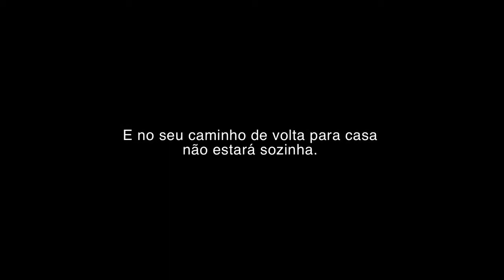Eles Voltam - Trailer Oficial [HD]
Cris, 12 anos, e seu irmão mais velho são deixados na beira da estrada por seus pais. Em pouco tempo percebem que o castigo vem a se tornar um desafio ainda maior. O filme acompanha Cris em sua jornada de retorno ao lar. Um caminho feito de encontros, em que realidades distintas serão seus guias. Uma fábula de tons realistas sobre as vivências que farão Cris se revisitar.

Ficha Técnica
Direção: Marcelo Lordello
Roteiro: Marcelo Lordello
Elenco: Maria Luiza Tavares, Geórgio Kokkosi, Elayne de Moura, Mauricéia Conceição, Jéssica Gomes de Brito, Irma Brown, Germano Haiut, Teresa Costa Rêgo...
Produção: Marilha Assis
Fotografia: Ivo Lopes Araújo
Montagem: Eduardo Serrano
Trilha Sonora: Caçapa
Estúdio: Trincheira FIlmes /  D7 Filmes / Plano 9 Produções Audiovisuais
Duração: 100 min.
País: Brasil
Gênero: Drama
Distribuidora: Vitrine Filmes
Classificação Indicativa: 14 Anos
Previsão de Lançamento: 07 de março de 2014
Mais Informações